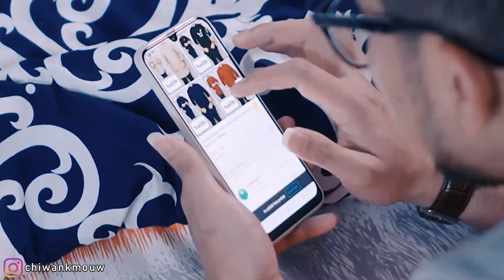SHOPEE HAUL BAJU LEBARAN PRIA MURAH MERIAH PLUS TIPS AND TRY ON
Hai C - Lovers, kalian ketemu video ini mungkin karena lagi nyari bahan buat belanja di shopee ya. Nah ini ada sedikit pencerahan bagi kalian yang mungkin lagi nyari baju lebaran pria, atau mungkin ingin belanja baju pria buat pacar atau saudara ataupun ayah kalian. Simak videonya sampai habis ya, karena ada sedikit tips berbelanja di shopee khususnya bagi kalian yang belum pernah transaksi apapun di shopee.

Comment and share juga keseluruh social media kalian siapa tahu ada yang membutuhkan informasi dari vlog ini.

Semoga kalian mendapat inspirasi dari video ini, ya guys!

Selamat menonton.